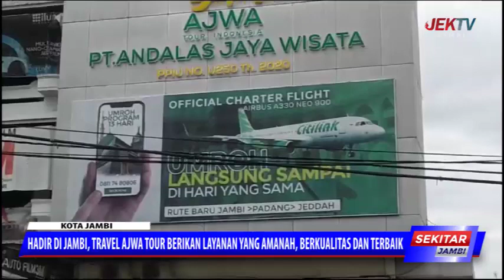HADIR DIJAMBI, TRAVEL AJWA TOUR BERIKAN LAYANAN YANG AMANAH BERKUALITAS DAN TERBAIK